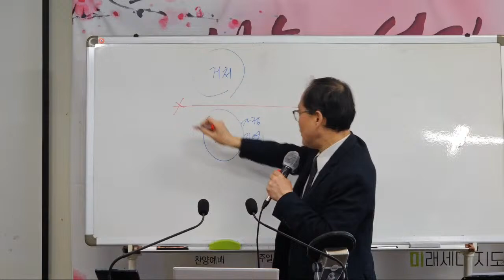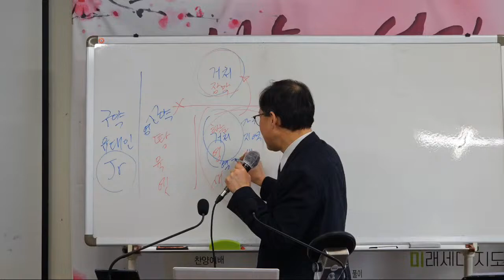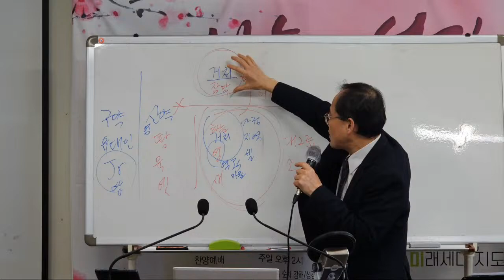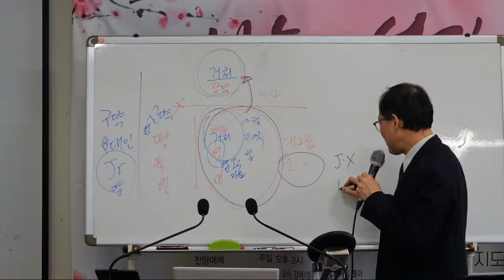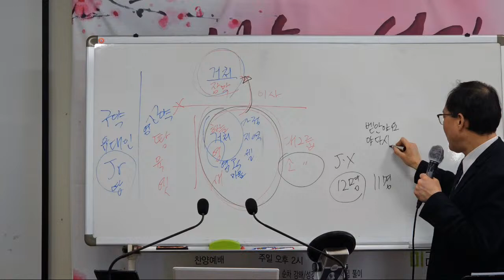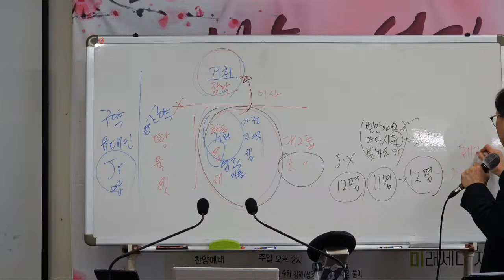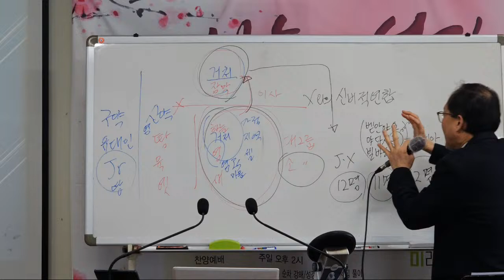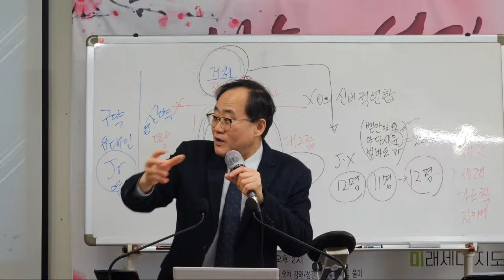마태복음 28장, 구역장+셀 리더+가정목장리더훈련 - 역할분담 / C헤럴드TV 새벽기도회(Dawn prayer meeting) 성경 매일 한장씩 통독 - 강사: 양진우 목사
C헤럴드는 어두움이 가득한 이 세상에 빛과 소금이 되고자 합니다. 오랜세월 언론선교 및 목회를 해온 양진우 목사가 헌신합니다.

[전도]

시청 후

2. 출석 체크는 댓글로 확인합니다.

3. 카카오톡 그룹 오픈채팅방 = C헤럴드TV(양진우) 정보 공유방 에서 교제

4. 양진우 목사 사역 홈페이지

6. SNS로 소통
  밴드: 초이화평교회, 교계기자 일정 정보공유방
  트위터: @jwyang38
  카카오톡: 아이디=양진우, 양진우 목사

새벽기도회: 매일 오전 6시
수요기도회: 매주 수요일 오후 7시 30분
주일대예배: 매주일 오전 11시
주일 찬양예배: 매주일 오후 2시

2) 유튜브 C헤럴드TV 실시간 스트리밍 생중계:
  1년 365일 매일 오전 6시에, 매주일 오전 6시·11시·오후 1시 40분에, 매주 수요일 오후 7시 30분에 실시간 생중계합니다.

3) 페이스북 '초이화평' 아이디로 라이브방송 후 페이스북 그룹방 '초이화평교회'으로 공유하기해 드림. 단, 수요기도회는 페이스북 그룹방 '작은목자제자훈련반TV'로 공유해 드립니다.

주전공(박사과정): 기독교철학 / 윤리학

감독: 집단상담
지도: 어머니대학 / 아버지대학
교장: 강동가정사랑학교 대표 / 하남가정사랑학교 공동대표
잡지: 웃음꽃피는가정 발행인